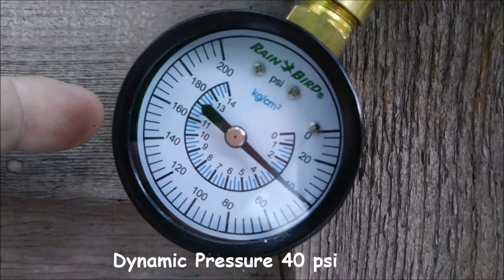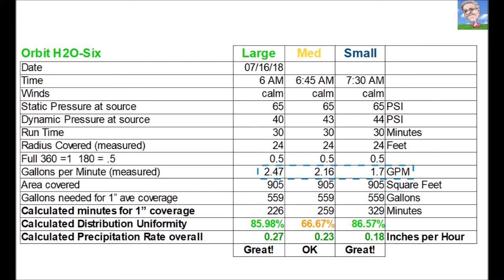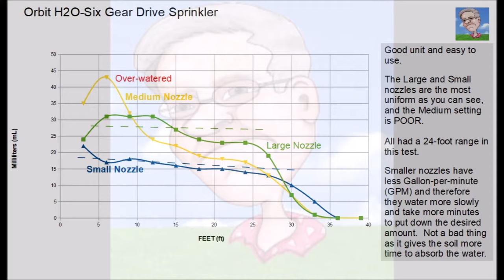Orbit H20-Six H20-6 Gear Drive water Sprinkler Performance Test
Please see my first video on the method used to test these hose-end above ground sprinklers.  The goal is to provide some fairly sound information on the performance of these type sprinklers.  Your results may vary.